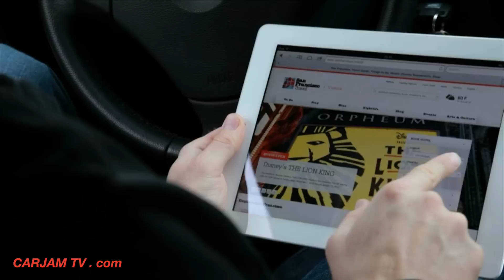BMW Self Driving Car by Bosch! BMW Driverless Car BMW Autonomous Car CARJAM TV 2016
Real world demo of BMW Self Driving Car is a demonstration of Bosch Autonomous Driving systems to implement in any Driverless or self driving car. BMW Self Driving Car YouTube.
An autonomous car,[1] also known as a driverless car,[2] self-driving car[3] and robotic car,[4] is an automated or autonomous vehicle capable of fulfilling the main transportation capabilities of a traditional car. As an autonomous vehicle, it is capable of sensing its environment and navigating without human input. Robotic cars exist mainly as prototypes and demonstration systems. As of 2014, the only self-driving vehicles that are commercially available are open-air shuttles for pedestrian zones that operate at 12.5 miles per hour (20.1 km/h).[5]

Autonomous vehicles sense their surroundings with such techniques as radar, lidar, GPS, and computer vision. Advanced control systems interpret sensory information to identify appropriate navigation paths, as well as obstacles and relevant signage.[6][7] By definition, autonomous vehicles are capable of updating their maps based on sensory input, allowing the vehicles to keep track of their position even when conditions change or when they enter uncharted environments.[citation needed]

Some demonstrative systems, precursory to autonomous cars, date back to the 1920s and 30s. The first self-sufficient (and therefore, truly autonomous) cars appeared in the 1980s, with Carnegie Mellon University's Navlab and ALV projects in 1984 and Mercedes-Benz and Bundeswehr University Munich's EUREKA Prometheus Project in 1987. Since then, numerous major companies and research organizations have developed working prototype autonomous vehicles.

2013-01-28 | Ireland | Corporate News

    Development of fully autonomous vehicles is well underway
    1 in 3 UK motorists would already consider buying an autonomous car
    Bosch can supply all the required components for autonomous vehicles

Bosch already provides high-performance assistance systems, including Adaptive Cruise Control and Predictive Emergency Braking System, to help drivers reach their destinations safely and more comfortably.

Its technologies can also alert drivers to traffic jams and redirect them, as well as manoeuvre vehicles into the tightest of parking spaces. In the near future, Bosch’s systems will extend to a traffic jam assistant, which will brake, accelerate, and steer vehicles autonomously at speeds between 0 and 30 miles per hour.

Last year, Bosch surveyed UK motorists about their attitudes towards autonomous driving, finding that nearly one in three drivers would already consider buying a vehicle that could be driven autonomously. More than a quarter of drivers – and more than half of young drivers – said they would enjoy an autonomous car as much as driving themselves.